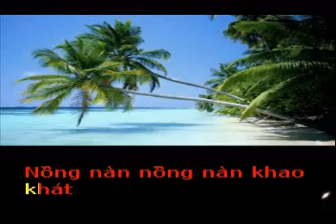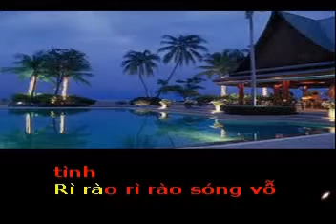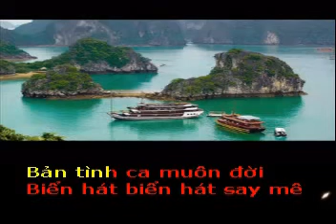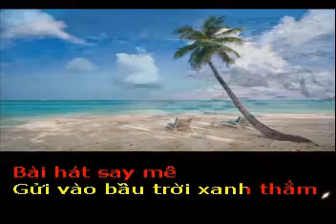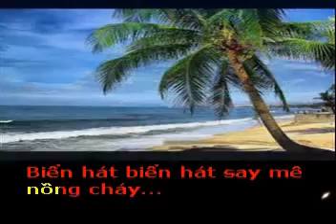THÌ THẦM BIỂN HÁT-Thơ:Nina Nguyen-Phổ nhạc:Hải Anh-Ca Sĩ:Minh Tuyết-Phối Khí Nhạc Sĩ:Quốc Lâm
THÌ THẦM BIỂN HÁT

Thơ : Nina Nguyen
Phổ nhạc,làm clíp : Hải Anh
Ca Sĩ : Minh Tuyết
Phối Khí,Mix Nhạc,Nhạc Sĩ : Quốc Lâm
Tặng tác giả thơ Nina NGuyen bài hát mới :

Thì thầm,thì thầm biển hát,
Nồng nàn , nồng nàn khao khát
Miên man ru êm bờ cát,
Vang xa, lan xa ...khúc hát tâm tình

Rì rào , rì rào sóng vỗ,
Cồn cào ,cồn cào nỗi nhớ,
Lao xao ,vi vu ...làn gió
Mang theo ước mơ cuộc đời

Biển gió cùng hát xôn xao bồi hồi,
Lời chúc ngày tháng yên vui rạng ngời,
Và nắng vàng chiếu  lung linh tuyệt vời,

Bài hát say mê
Gửi vào bầu trời xanh thắm,
Gửi vào lòng sâu thăm thẳm,
Gửi vào tình yêu say đắm,
Ngàn lời yêu thương nồng nàn
Rì rầm ...Thì thầm...Biển hát
Bản tình ca muôn đời
Biển hát , biển hát ...say mê nồng cháy.